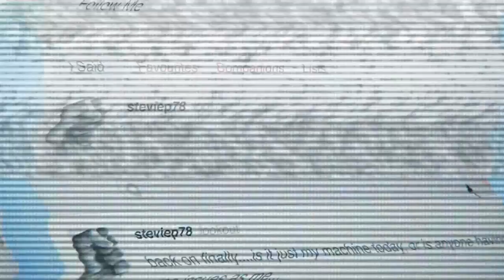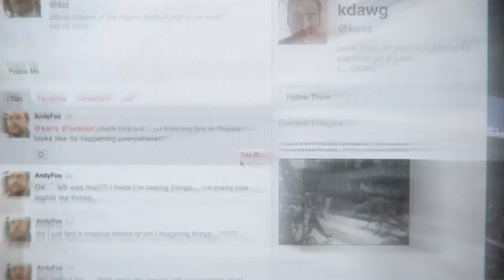DmC Devil May Cry™: Definitive Edition - Part 31